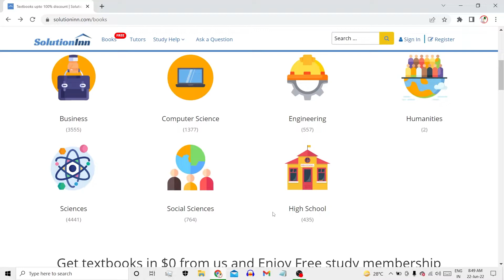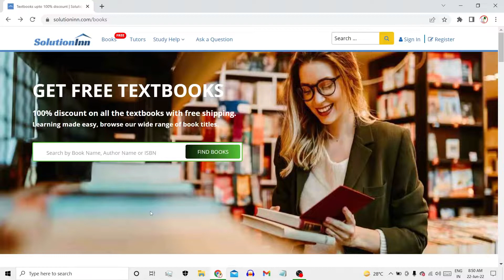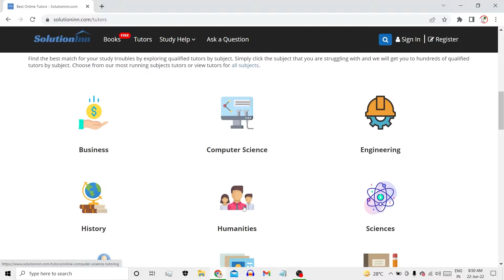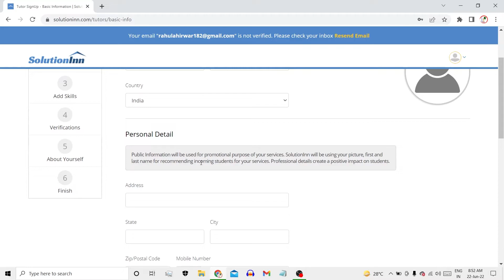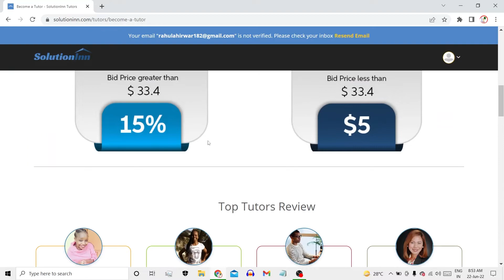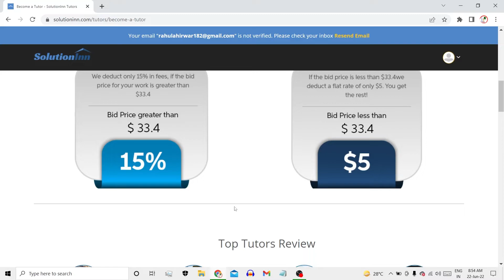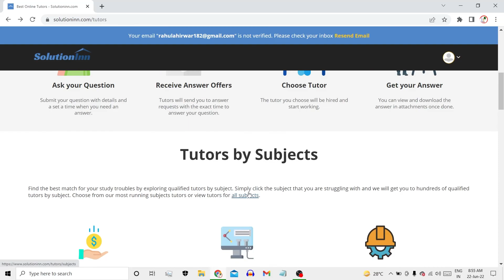Real Part time work For Students, Solve Doubt & Earn Money, Money Earning Website Part time work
Title : Real Part time work For Students, Solve Doubt & Earn Money, Money Earning Website Part time work

Your Top Quries :-

earning apps
ghar bhaithe paise kaise kamaye
free paytm cash
online money
self income
money kamao
paytm cash
paytm
cash
earning
apps
earning apps
best paytm cash earning app
earning app
earning apps
earning app

(3) how to earn money online in hindi
(4) how to make money online.
(5) how to make money online hindi.
(6) part time job kaise paaye.
(7) full time job kaise paaye.
(8) ghar baithe online paise kaise kamaye.
(9) most popular earning apps.
(10) earning app in hindi.